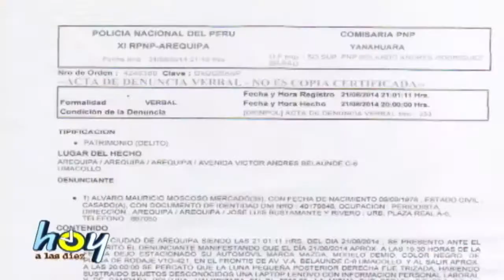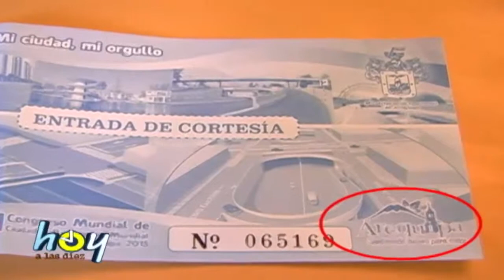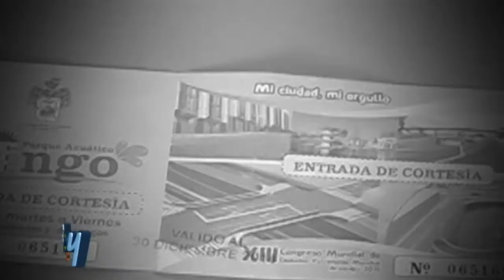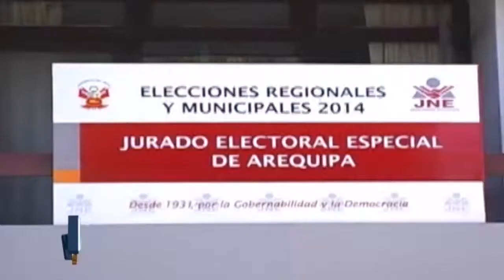CANDIDATOS AREQUIPA GUERRA SUCIA